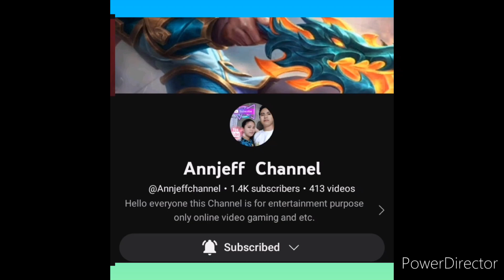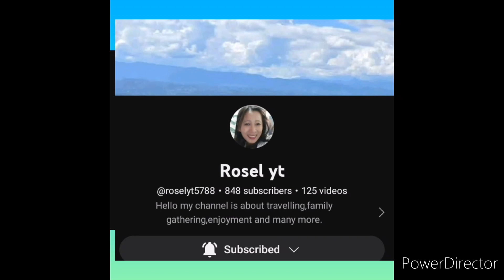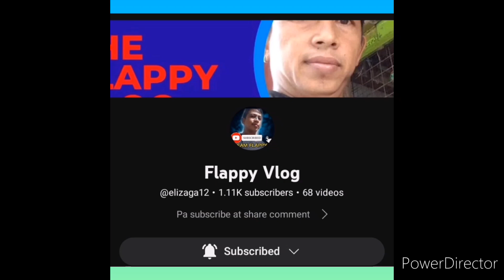Akoy Maglilinis Muna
Pakisamahan Ako maglinis guys